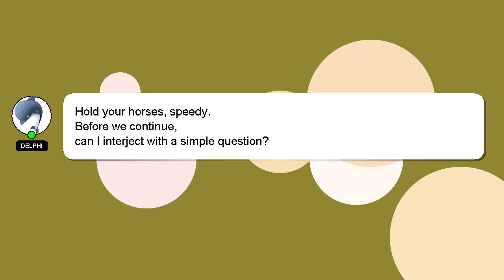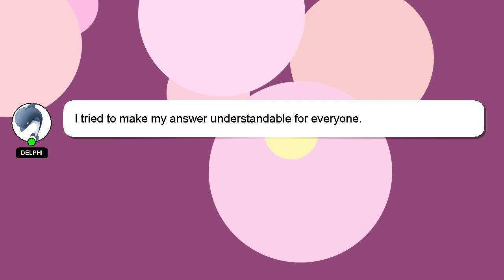How to connect kk215 to receiver?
A short overview of who I am, Nice to meet you, I am Delphi. Let me aid you in resolving any queries you may have. - How to connect kk215 to receiver?

Your answer will be recognized and valued, and I will 'heart' it to show my appreciation.

*2 What we are experimenting :*